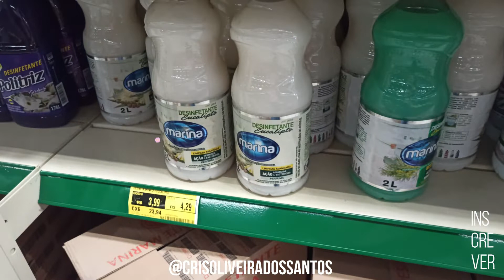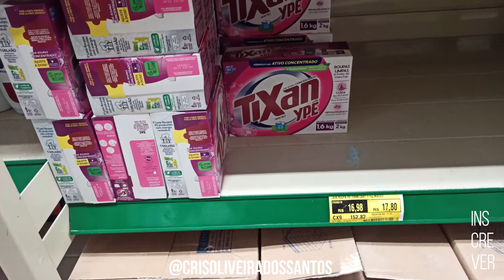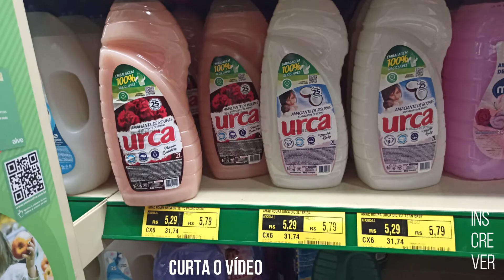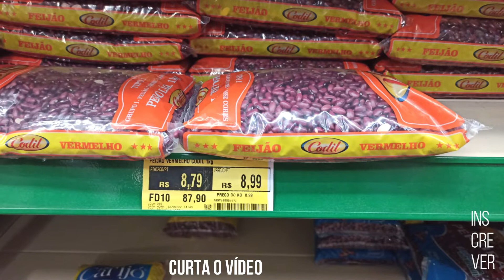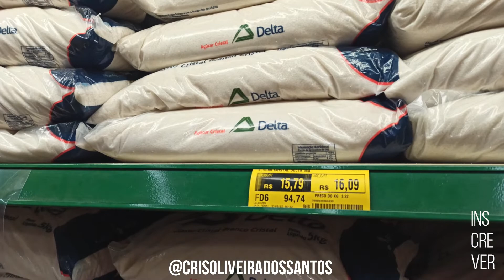VLOG - MART MINAS LEOPOLDINA - PREÇOS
LINDEZAS... VEM ACOMPANHER O VLOG DE PREÇOS DE PRODUTOS BÁSICOS NO MART MINAS EM LEOPOLDINA.
REFRIGERADOR CONSUL FROST FREE DUPLEX - 437L BEM ESTAR